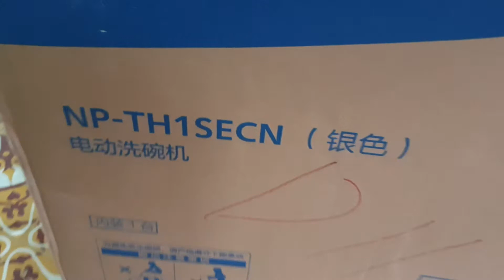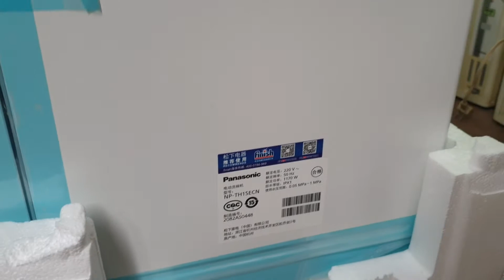0989897559- Máy rửa bát mới tinh nguyên thùng xốp...22/07/2021